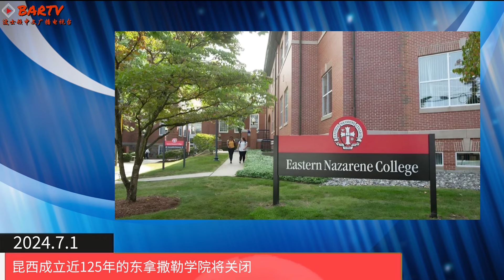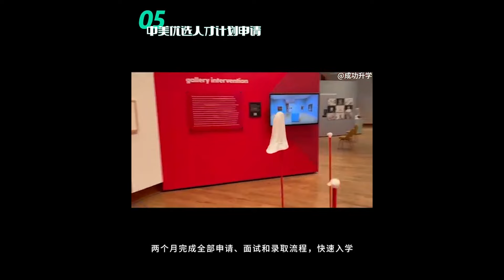【波士顿新闻】7/1 难以置信：哥大华裔教授纽约街头遭歧视袭击 丨东北大学附近发生枪击事件！警方正在展开调查丨麻州Everett一男子因涉嫌引发火灾而被捕丨昆西成立近125年的东拿撒勒学院将关闭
难以置信：哥大华裔教授纽约街头遭歧视袭击

东北大学附近发生枪击事件！警方正在展开调查

麻州Everett一男子因涉嫌引发火灾而被捕

昆西成立近125年的东拿撒勒学院将关闭

麻州科德角甲板坍塌致7人受伤